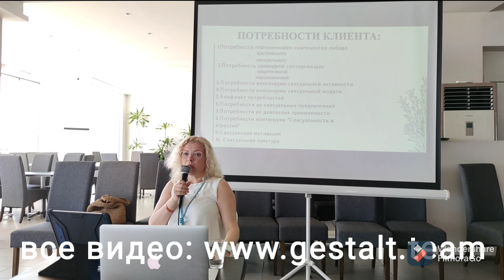Многообразие любовных и сексуальных потребностей | Ирина Якубовская | Интенсив в Пафосе, 2021 г.